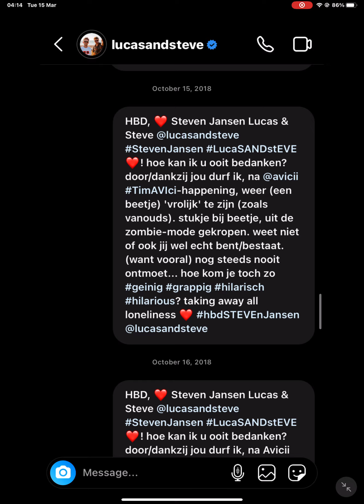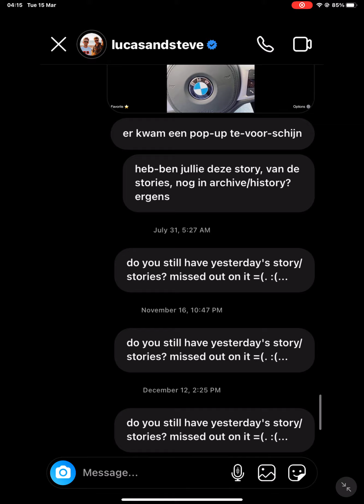15 March 2022